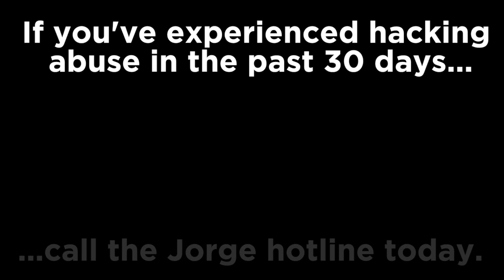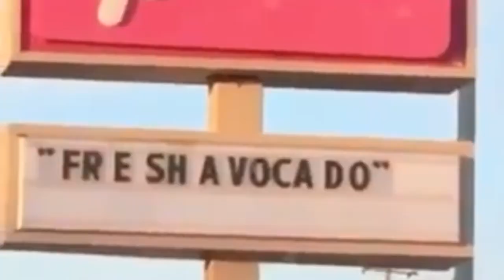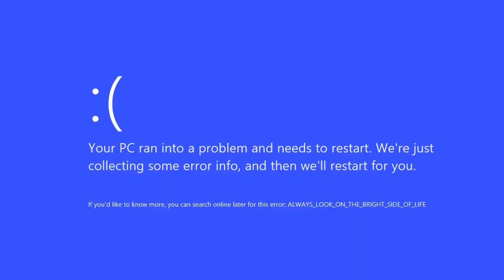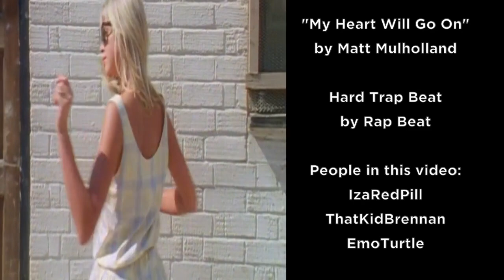every meme but it's Minecraft cringe.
wow much meme.